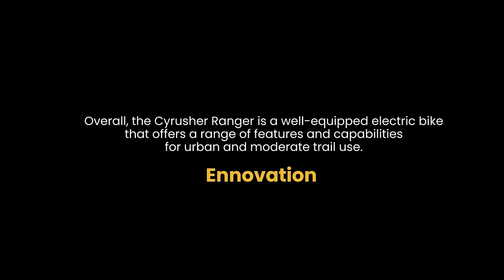Cyrusher Ranger | Full Suspension Ebike with Throttle | Toqure Sensor Fat Tire Ebike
We wanted to create the most amazing bike in our series, one that looked cool, powerful, and easy to ride. The result was the new Cyrusher Ranger. Conceived to become the new Cyrusher's flagship bike, the Ranger is packed with the best components and specs. A 750W Bafang Motor, higher-capacity 20Ah battery, rear air suspension. On the looks, LCD screen, fat tires, new custom paintwork, and a unique two-color frame. These amazing features make the Ranger among the most fantastic bikes in the market.